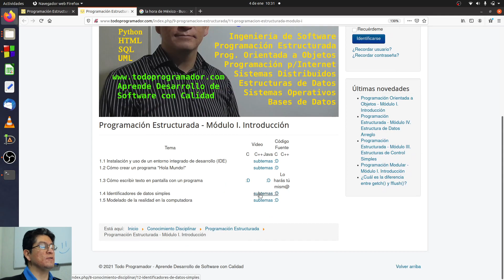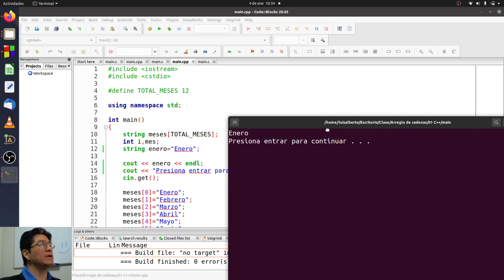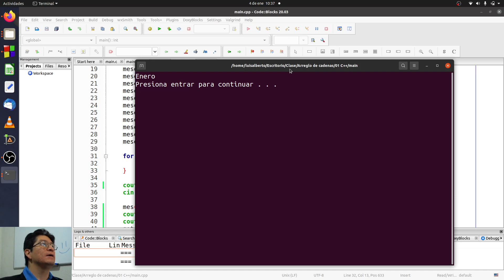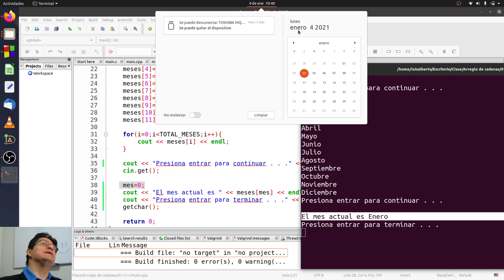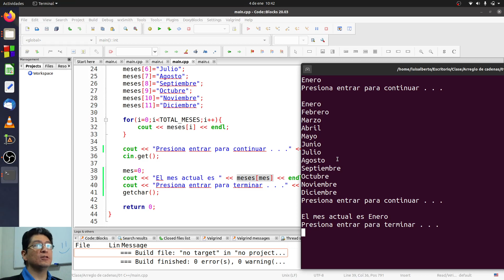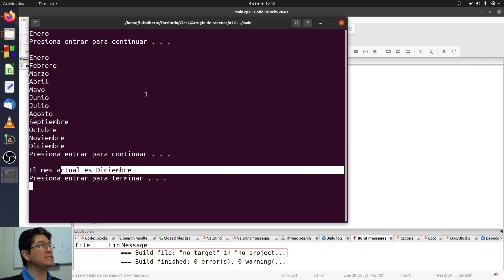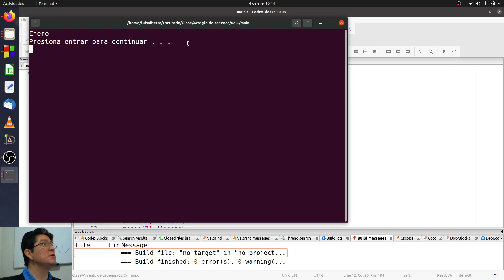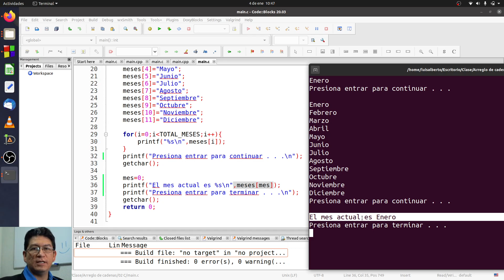El Uso de un Arreglo de Cadenas - En C y C++ Estructurado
Mostramos cómo utilizar un arreglo de cadenas para listar su contenido y mostramos cómo asociar una variable de tipo entero con el arreglo con la finalidad de mostrar un mes dado.
- CLIC AQUÍ para aprender todo en orden :)

Lo que encuentras en este video:
- Listar el contenido de arreglo de cadenas en C++ y otro ejemplo en C
- Asociar una variable de tipo entero con la celda de un arreglo
- Pensar en un programa que necesite mostrar una cadena, dependiendo del valor de una variable

Conocimiento previo deseable:
(Variables de tipo cadena; en lenguaje C)
(Arreglos unidimensionales con valores hardcodeados; en lenguaje C)

Compartir, compartir! Much@s programadores el mundo necesita :D
Gracias por estar aquí =)
Que estés muy bien!

* * * * * Mensaje para quienes nos visitan por primera vez o no han leído lo siguiente * * * * *
Al final de este video, el siguiente que amplía el conocimiento estará arriba a la izquierda, cuando haya uno; cada video asume conocimiento compartido a ustedes en otros videos del canal (o bien en persona) y lo menciona al inicio. Aquí la lista

También, al final de este video, el video citado arriba al derecha les invita a obtener todos los conocimientos en orden con el canal "Todo Programador". Como catedrático, durante 17 años disfruté impartir de 15 materias (asignaturas) diferentes, dispersas en todos los semestres de la licenciatura en Ingeniería en Computación, y una más para graduados de licenciatura. Curiosamente hay una red hermosa entre las diferentes disciplinas de la Computación, y pueden descubrirla al explorar todos los materiales que ahí comparto.

Yo procuro escuchar videos formativos casi todo el tiempo; cuando detecto algo interesante me cambio a la ventana del video, y le regreso un poco. Cuando le doy like a un video, eso me ayuda a saber que ya había escuchado el video de ese canal. Si consideran que han logrado aprender con estos materiales y que esta cátedra tiene valor para ustedes, pienso que les sería muy provechoso ver (o tan solo escuchar) videos sobre temas que incluso sientan dominar. Simplemente podrías usar tu computadora para lo tuyo y a la par, escuchar los videos y pensar, "Sí, lo recuerdo :)" o podría suceder un "Ah caray! no recuerdo haber oído tal cosa, deja veo :D".

Que estén muy bien!